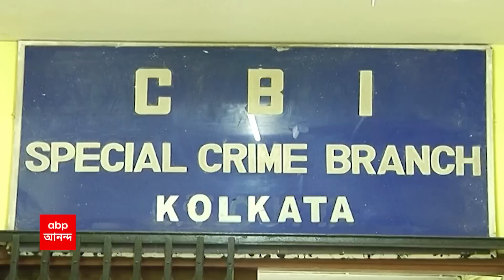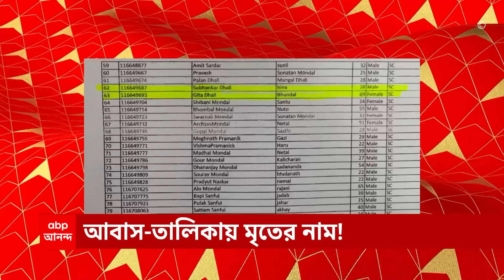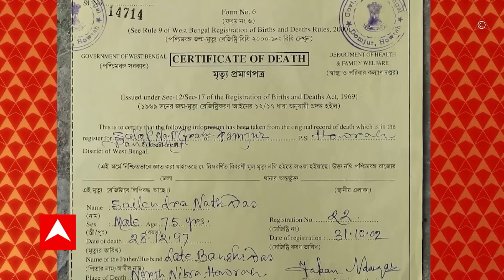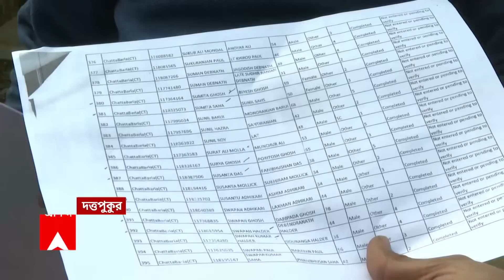Sat Sokale: সুবীরেশ ভট্টাচার্যের বিরুদ্ধে কী পদক্ষেপ করছে CBI? জানতে চাইলেন বিচারপতি অভিজিৎ গঙ্গোপাধ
সুবীরেশ ভট্টাচার্যের বিরুদ্ধে কী পদক্ষেপ করছে CBI? নিয়োগ দুর্নীতি মামলায়, কেন্দ্রীয় সংস্থার কাছে জানতে চাইলেন বিচারপতি অভিজিৎ গঙ্গোপাধ্যায়। অন্য়দিকে, পৃথক একটি এজলাসে, সুবীরেশ ভট্টাচার্যের জামিনের আবেদন সংক্রান্ত মামলায় সিবিআই-এর উদ্দেশ্যে কড়া বার্তা দিল, দুই বিচারপতির বেঞ্চ। সব কাজ তো সিঙ্গল বেঞ্চ করছে, আপনারা কী করছেন? মন্তব্য় বিচারপতির।